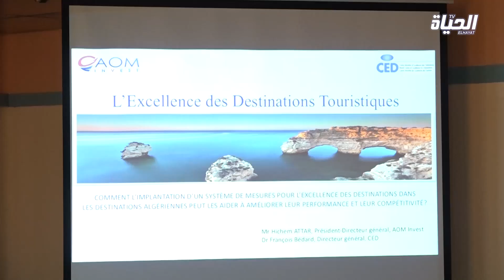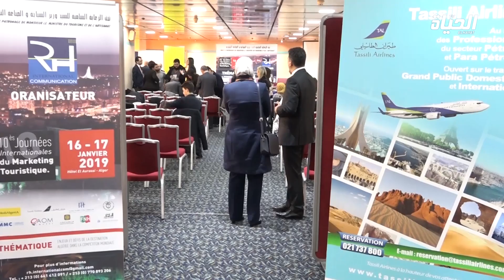رهانات السياحة في الجزائر.